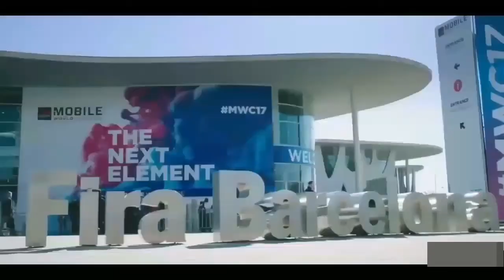Google Pixel 5 - Is FINALLY Here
Google has gave it's Official Confirmation on the Price and Features of the Pixel 5 / Pixel 5 XL and the Pixel 4A. We also have some design leaks and some Specifications.

The Google Pixel 5 is ditching Soli Radar in favour of better 2020 Design. Surprising part is this is a Flagship without Flagship CPU.
Google Pixel 5 and Pixel 5 XL won't have motion sense according to reliable information which in turn will help Google aggressively price the Pixel 5.